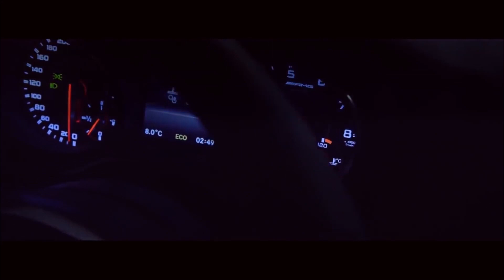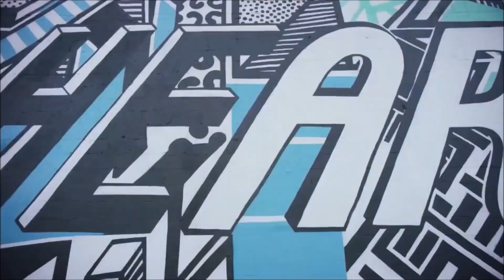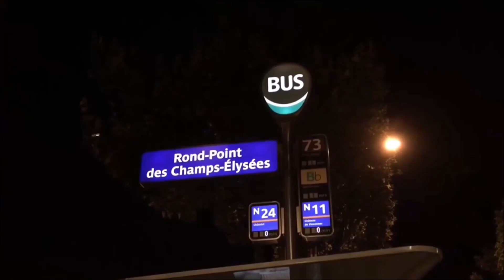Ibiza Summer 2024 Videos Fashion Show 🌴 Best Deep House Summer Mix 🎵 Tropical Music #166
The best deep house hit muisc playlist on YouTube!
🎵 Playlist Collection #166
1.  Trần Mai Anh & Chemist Dmitry Rubenovich - I can see her
2.  Trần Mai Anh & Chemist Dmitry Rubenovich - Prom night
3.  Trần Mai Anh & Chemist Dmitry Rubenovich - Today or more
4.  Trần Mai Anh & Chemist Dmitry Rubenovich - Toronto
5.  Trần Mai Anh & Chemist Dmitry Rubenovich - We can not
6.  Trần Mai Anh & Chemist Dmitry Rubenovich - Joining date
7.  Trần Mai Anh & Chemist Dmitry Rubenovich - One hope
8.  Trần Mai Anh & Chemist Dmitry Rubenovich - Reminder
9.  Trần Mai Anh & Chemist Dmitry Rubenovich - Confused
10. Trần Mai Anh & Chemist Dmitry Rubenovich - Late pain
11. Trần Mai Anh & Chemist Dmitry Rubenovich - Mission
12. Trần Mai Anh & Chemist Dmitry Rubenovich - Spring rhythm
➜ TRC-20 : TKF4WfzGrGK9JQn1gkw4D9AV8hWmVM1hDL
➜ ERC20 : 0x2fff74c5a8bd0829437e2fb1d0156f082d2ff3fd
➜ BTC : 1BqWKAdZ6whNEWy563DaxSxGKkvPZXaWLp